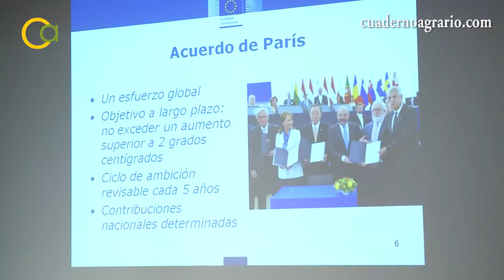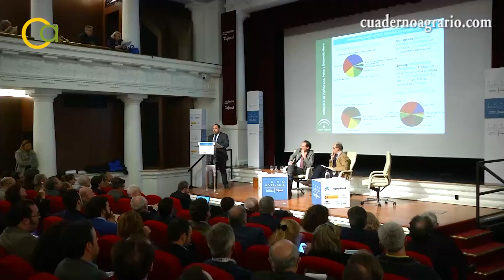Jornada sobre Agricultura y Cambio Climático en la Fundación Cajasol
El Foro Agrícola del Instituto de Estudios Cajasol ha organizado una jornada sobre la Agricultura y el Cambio Climático, que ha permitido profundizar en este grave problema desde una perspectiva andaluza, española y europea.